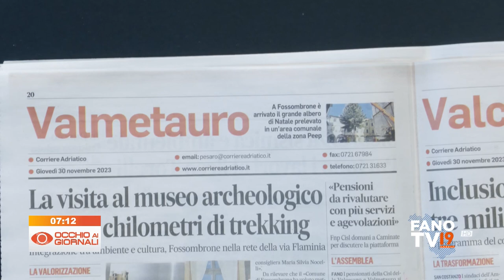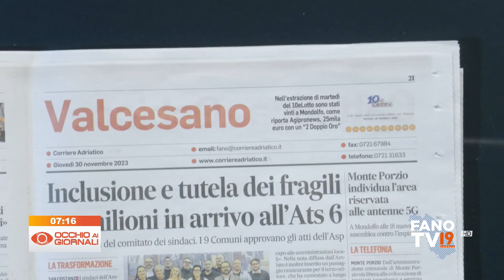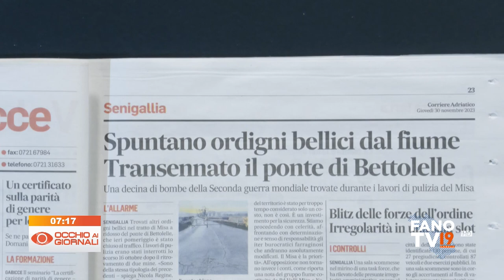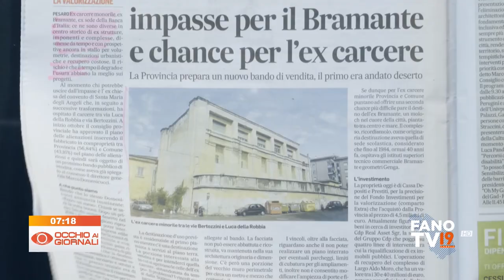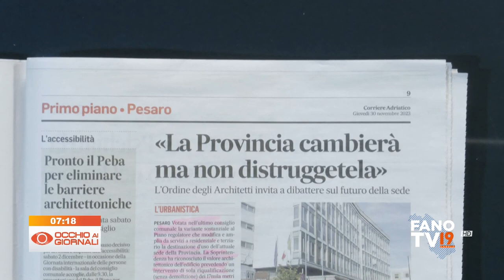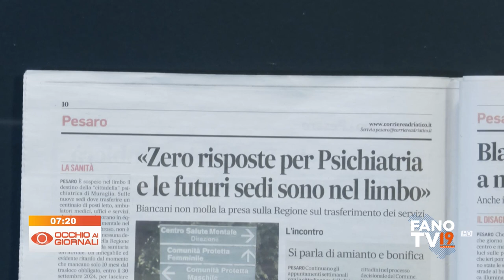Occhio ai Giornali 30 novembre 2023